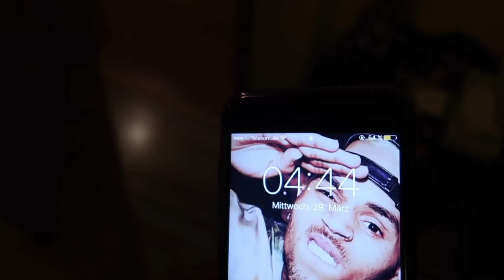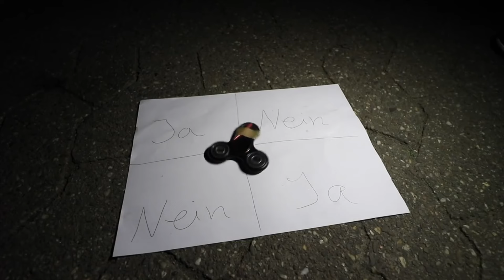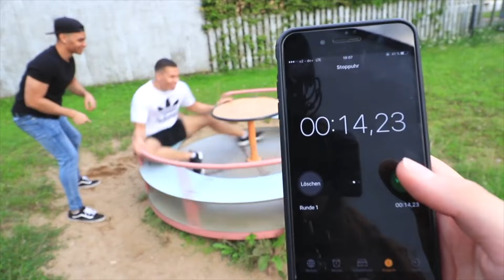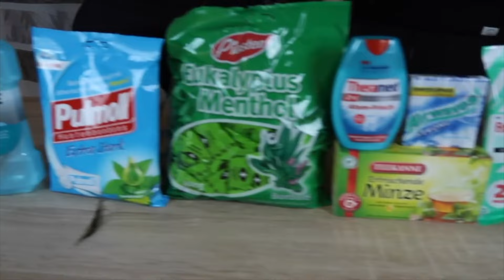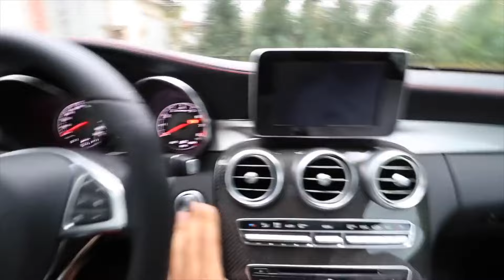BEST OF KELVIN UND MARVIN 2017 !!!